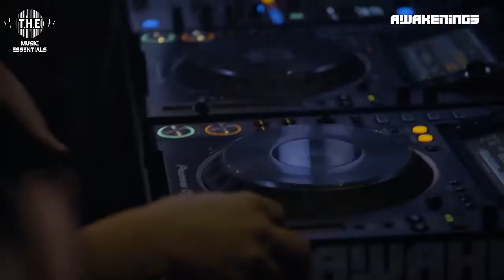Charlotte De Witte Plays A New ID | Awakenings ADE 2019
Charlotte De Witte's set at Awakenings X KNTXT, ADE 2019 was a force of nature! Arguably the best set on the night, Charlotte took the opportunity to premiere some amazing IDs and this one in particular caught our eye!